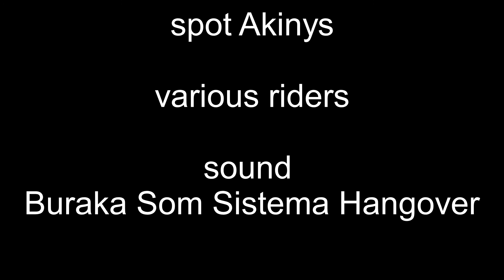spot akinys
windsurfing